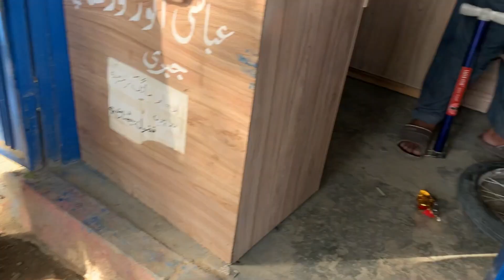Most beautiful waterfall in the World | Umbrella Waterfall | AmJii Vlogs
I  never had such magical waterfalls experience before, trust me they where so huge and pretty, must visit and keep place clean. If you can't, don't go.
This hidden magical place has recently emerged as tourist attraction. After hiking for about 30 to 40 minutes from the village of Poona, you will reach Umbrella Waterfall.
This footage is shot using DJI Mavic 2 Pro and this cinematic video is brought to you by Oculus Films,TRIP TO UMBRELLA WATERFALL | most beautiful waterfall in Pakistan | Ashhal vlogs,Umbrella Waterfall | Havelian | Haripur | Abbotabad,Umbrella waterfall is an ultimate tourist destination in the proximities of Margala hills, Havelian, district Haripur. After a 3.5 hrs drive from the capital city Islamabad and 20 minutes trekking after that, we reached umbrella_waterfall that witnesses its unicity among the other waterfalls in a distinctive way. I never saw such a beautiful waterfall anywhere in Pakistan.
Trek is quite narrow throughout and total length is 205 meters that passes thru the dense forest of pine trees, quite steep deep at one side and takes 20 minutes to the waterfall from the point where we parked our car.
Walking amid the cold water stream, bathing in the showering water were amazing experiences of life.
People who want to visit this waterfall, must cross it and view it from the other side.